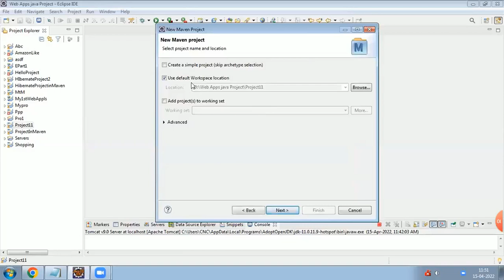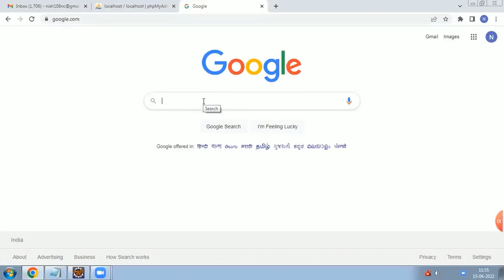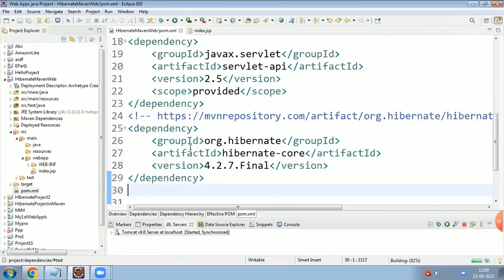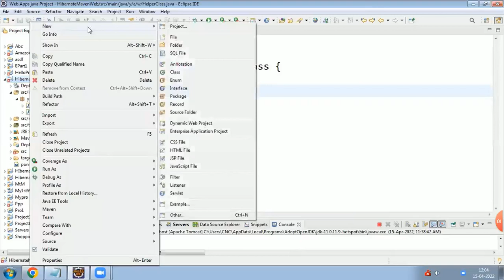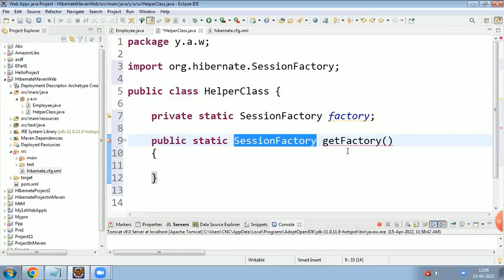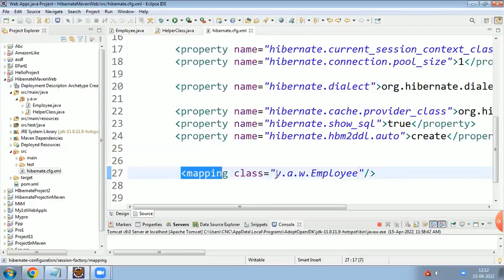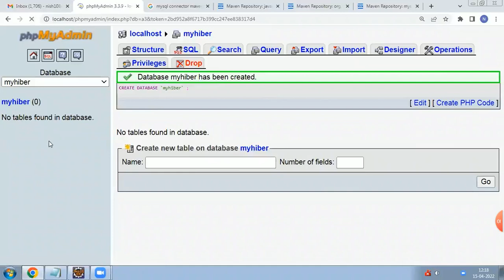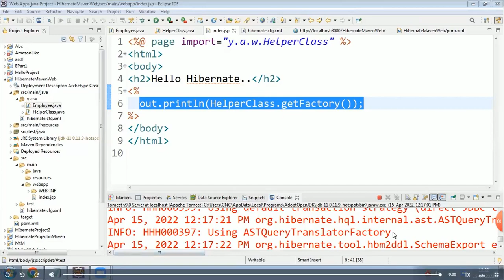Hibernate Web Application in Maven